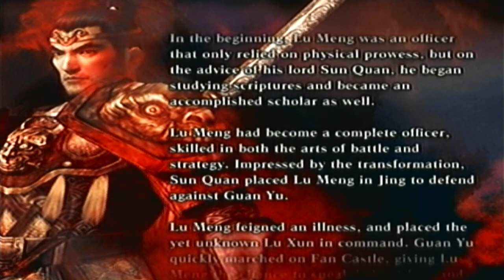Let's Perfect Dynasty Warriors 4 (XL) Part 337: Legend of Lu Meng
The next Legend Stage we will be covering is Lu Meng's

Stage: Siege of Mai Castle

Special Rules: None

Objective: Defeat Guan Yu before he retreats

Summary of the stage: You need to reach Guan Yu and defeat him before he has any chance of retreating. To catch up to him you will need to defeat both Liao Hua and Zhou Cang. Once done the gates will open inside the base which will lead to Guan Yu. Lu Meng will have ambushes ready right by the escape point however you will need to get to Guan Yu before he defeats all of the ambushes. If he does this he will retreat and it will give you a game over. Once you reach Guan Yu defeat him to end the stage. Defeating Guan Ping is optional however defeating him will make Guan Yu much more harder to defeat so that's your call.